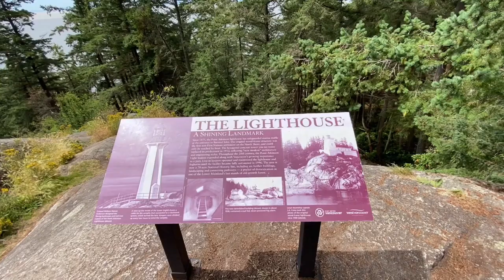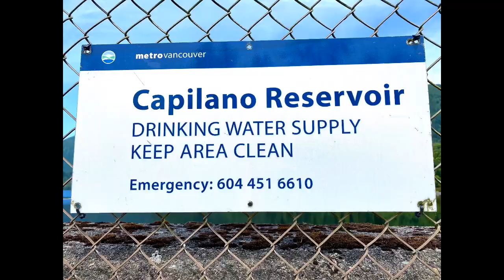🟢THIS IS BRISTISH COLUMBIA🇨🇦|| UNBELIEVABLY BEAUTIFUL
Showcasing how beautiful where we live in.

👩‍❤️‍👨ABOUT US
We are Marty & Michelle and we are sharing some TRAVEL, CONCERTs/SHOWs & GOOD VIBES. 🇨🇦🇵🇭